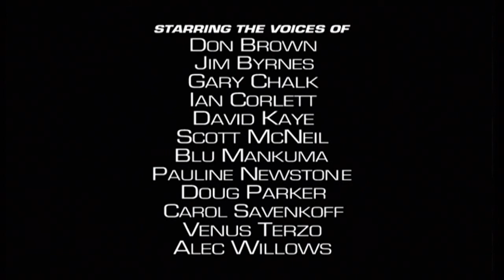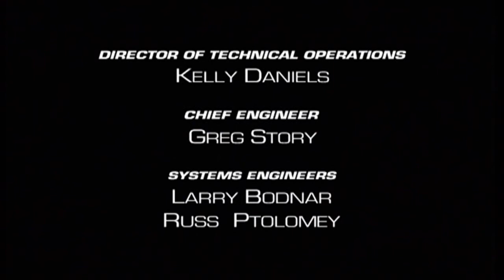Beast Wars - Other Voices (Part 2) 3/3 HD